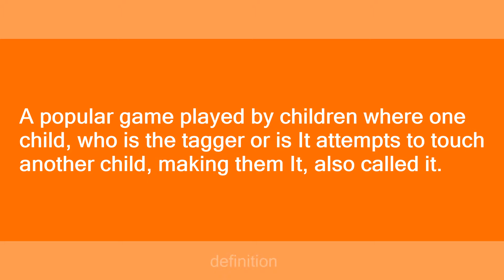tag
Slang flashcards: